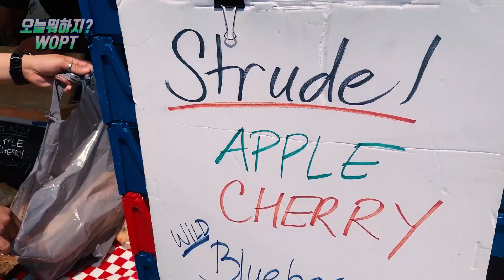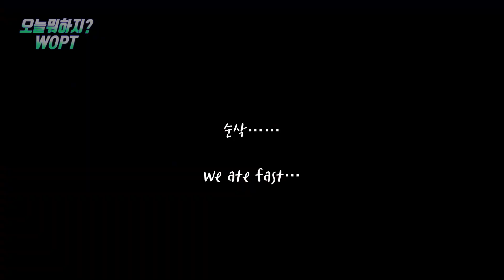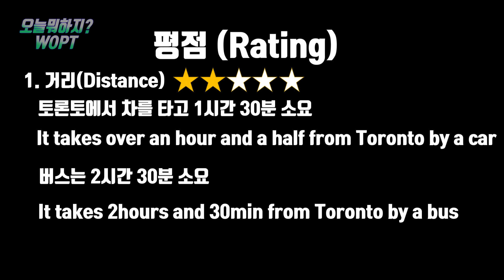[캐나다 브이로그][오늘뭐하지? WOPT] Ep.3 St.Jacob Farmer's Market /캐나다/토론토#canada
업데이트 시간:
미동부 시간: 매주 월요일&수요일 저녁
미서부 시간: 매주 월요일&수요일 오후
한국 시간: 매주 화요일&목요일 아침

Update Time:
Eastern Time: Every Monday&Wednesday Evening
Western Time: Every Monday&Wednesday Afrernoon
Korean Time: Every Tuesday&Thursday Morning

Please keep on watching~~

주말에 토론토에 박혀있기 너무 답답해?! 목요일 토요일에 오픈하는
Farmer's market 으로 날라가 봅시다. 맛난것도 먹고 야외시장 구경도 하고 일석이조. Farmer's market 에서 벌어졋던일 지금 확인하세요!

주말에 파이팅넘치는 세남자의 좌충우돌 이야기

아 맞다 알람설정까지 땡쓰 ~

Is it to boring to stay at home during the weekend?! check out St.Jacob farmer's market which opens Thursday and Saturday morning. Eat good food and take a tour around the area. If you wonder what happened to WOPT team at St.Jacob farmer's market, check our video !

The story of three energetic guys

Git it!

St.Jacob farmer's market 주소 링크:
(St.Jacob farmer's marekt address link :)

[Instagram]    ERIC:   jwhy_k
                        LEON:  leonfficial
                        GREG:  greghyosung

▶ Similar Tutorials

- Wacom Tablet Intuos 3